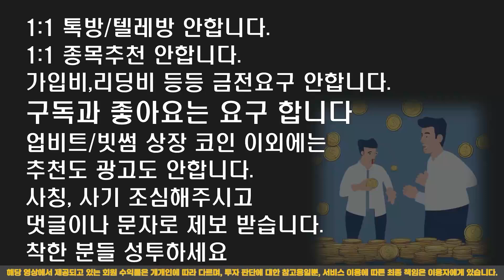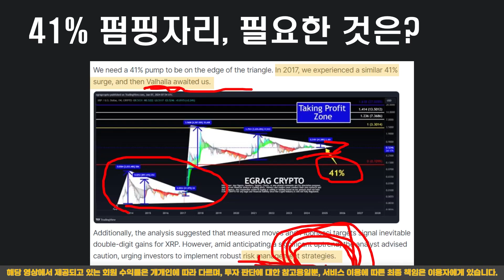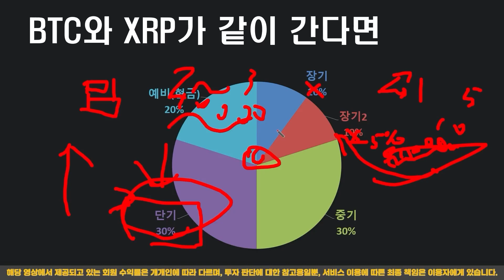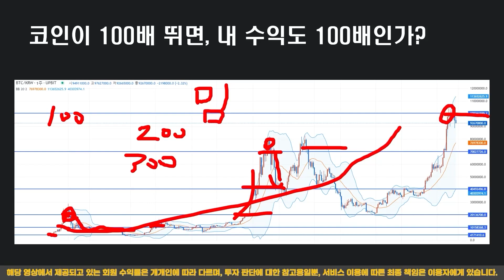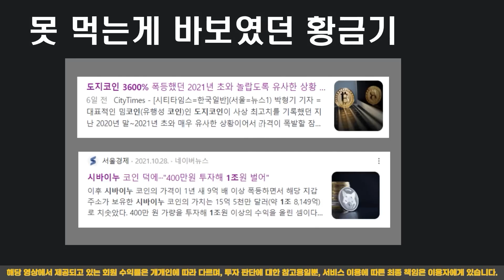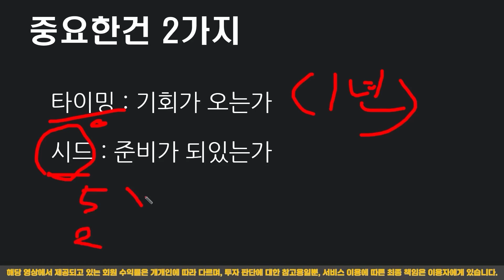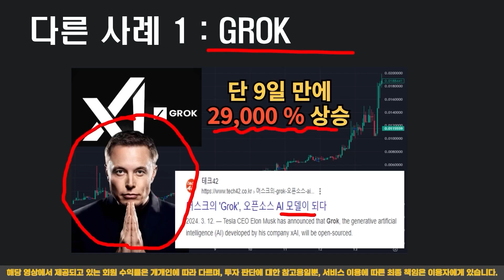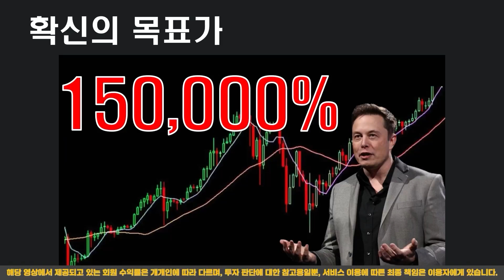『 리플 』 본사, 리플코인 포기하나? 금 연동코인 발행에 공포루머 확산, 가격은 어디